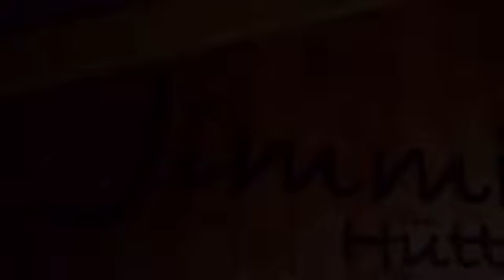Jimmi Hütte und Cirspitzen South Tyrol Digital Media des Egon Tinkhauser